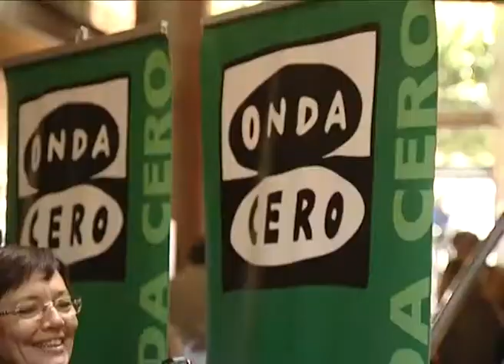Alberto Fabra asiste a diferentes actos con motivo de las fiestas de la Magdalena de Castellón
El President,Alberto Fabra, ha visitado este martes las 'Bodeguillas' con motivo de las fiestas de la Magdalena de Castellón. Después, ha asistido a la Mascletà así como a un almuerzo en homenaje a las Reinas de las Fiestas.

El President,Alberto Fabra, ha visitat este dimarts les 'Bodeguillas' amb motiu de les festes de la Magdalena de Castelló. Després, ha assistit a la Mascletà així com a un esmorzar en homenatge a les Reines de les Festes.